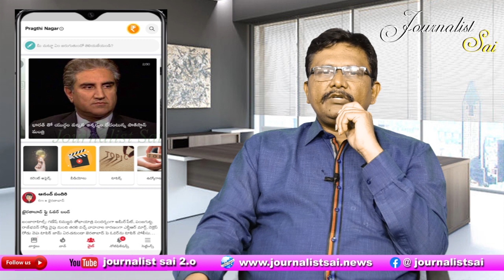Pawan Question By Peddi Reddy | పవన్ పై పెద్దిరెడ్డి గరం గరం - వాటీజ్ నిజం